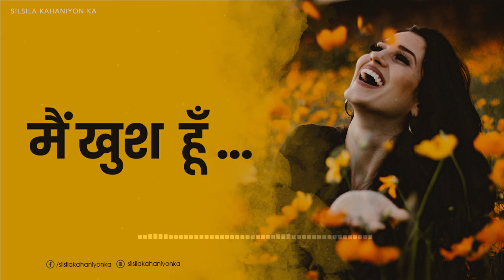Main Khush Hu | Motivational Short Story | Silsila Kahaniyon Ka ❤️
Narrated By:Sameer Saawan
Writer : Unknown
Music Link: No Copyrights

💟Comment down your valuable words and questions. I love to read them.
💟Reading and replying to every comment is the best thing of my day.